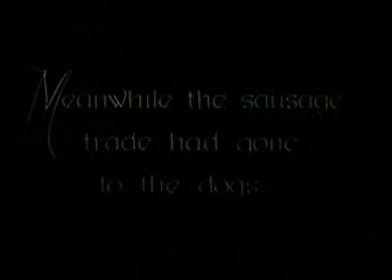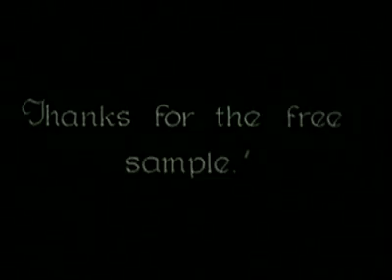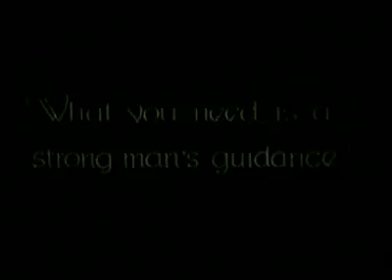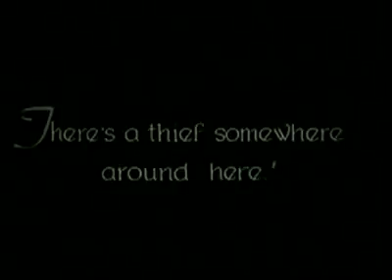Charlie Chaplin 1914 06 13 Mabel's Busy Day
Charles Chaplin fue un actor, comediante y director británico, famoso por sus películas de cine mudo, en las que creó el vagabundo, un icono del humor. Es considerado uno de los grandes del cine y la cultura. Su carrera duró más de 75 años, desde su infancia en la época victoriana hasta poco antes de morir en 1977, y estuvo marcada por el éxito y la controversia.

Chaplin nació en Londres en una familia de artistas de music hall. Su padre lo abandonó y su madre sufrió problemas mentales. Fue enviado a un hospicio dos veces antes de los nueve años. A los 14, su madre fue internada en un manicomio. Chaplin empezó a actuar desde niño, recorriendo los teatros y luego trabajando como actor y cómico de teatro. A los 19, se unió a la compañía de Fred Karno, que lo llevó a Estados Unidos. Allí fue descubierto por el cine y empezó a actuar en 1914 para Keystone. Pronto creó el personaje del vagabundo y se ganó muchos admiradores. Dirigió sus propias películas y perfeccionó su arte. En 1918, era una de las figuras más conocidas del mundo. En 1919, cofundó United Artists, que le dio el control total sobre sus películas. Su primer largometraje fue El chico (1921), seguido de otros clásicos como La quimera del oro, El circo, Luces de la ciudad y Tiempos modernos. Se negó a pasar al cine sonoro en los años 30, y produjo películas sin diálogos. Su primera película sonora fue El gran dictador (1940), que satirizaba a Hitler. Los años 40 fueron difíciles para Chaplin, y su popularidad decayó. Fue acusado de comunismo, y algunos se escandalizaron por su vida personal. El FBI lo investigó y Chaplin tuvo que dejar Estados Unidos y vivir en Suiza. Abandonó el personaje del vagabundo en sus últimas películas, como Monsieur Verdoux, Candilejas y La condesa de Hong Kong. Recuperó su prestigio como un cómico venerado hasta el final de su vida, y recibió un Oscar honorífico en 1959. Murió de cáncer en 1966.

Charles Chaplin was a British actor, comedian and director, famous for his silent film movies, in which he created the tramp, a humor icon. He is considered one of the greats of cinema and culture. His career lasted more than 75 years, from his childhood in the Victorian era until shortly before dying in 1977, and was marked by success and controversy.

Chaplin was born in London in a family of music hall artists. His father abandoned him and his mother suffered mental problems. He was sent to a workhouse twice before he was nine. At 14, his mother was committed to a mental asylum. Chaplin started acting as a child, touring theatres and then working as an actor and comedian. At 19, he joined Fred Karno's company, which took him to the United States. There he was discovered by the movies and began acting in 1914 for Keystone. He soon created the tramp character and attracted many fans. He directed his own films and honed his craft. By 1918, he was one of the world's best-known figures. In 1919, he co-founded United Artists, which gave him complete control over his films. His first feature-length film was The Kid (1921), followed by other classics like The Gold Rush, The Circus, City Lights and Modern Times. He refused to move to sound films in the 1930s, and produced films without dialogue. His first sound film was The Great Dictator (1940), which satirised Hitler. The 1940s were difficult for Chaplin, and his popularity declined. He was accused of communism, and some were scandalised by his personal life. The FBI investigated him and Chaplin had to leave the U.S. and live in Switzerland. He abandoned the tramp character in his last films, such as Monsieur Verdoux, Limelight and A Countess from Hong Kong. He regained his prestige as an honored comic performer for the rest of his life, and received an Honorary Award in 1959. He died of cancer in 1966.

^1^]: [Charlie Chaplin - Wikipedia
^2^]: [Charlie Chaplin | Biography, Movies, The Kid, & Facts